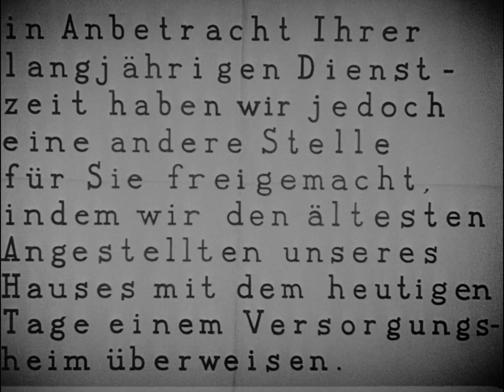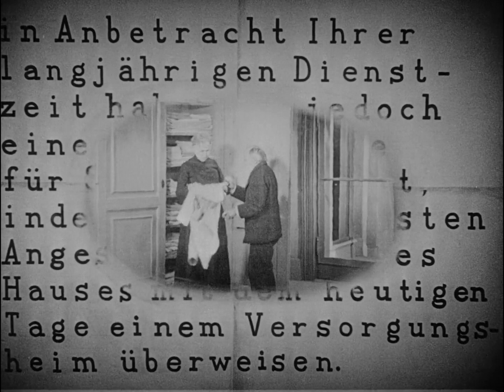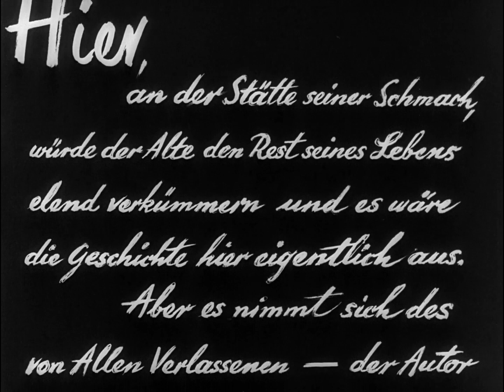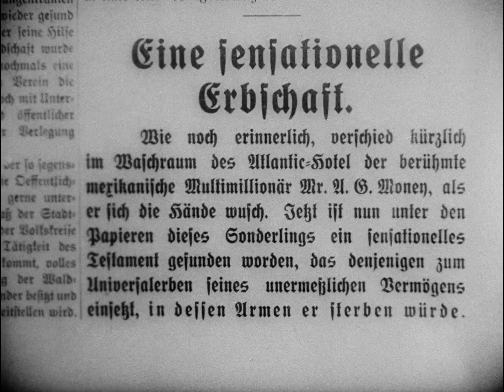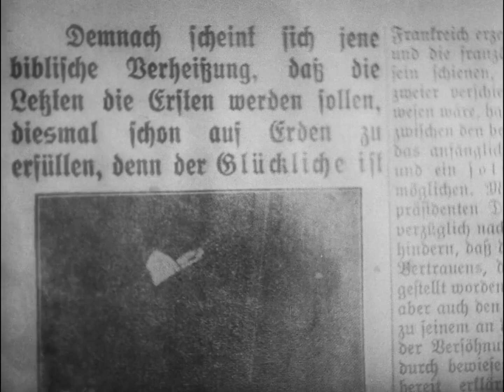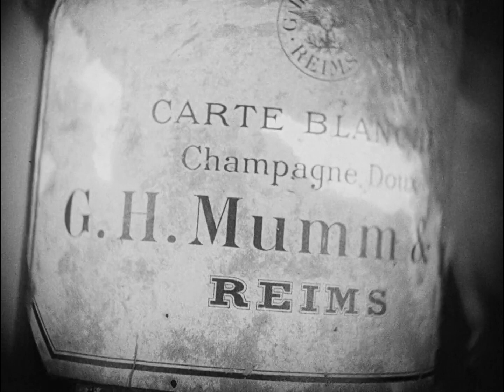The Last Laugh - 1924- Esrom Soundtracks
The Last Laugh (German: Der letzte Mann, transl. The Last Man) is a 1924 German silent film directed by German director F. W. Murnau from a screenplay written by Carl Mayer. The film stars Emil Jannings and Maly Delschaft.

Emil Jannings as the Hotel Doorman
Stephen Brockmann summarized the film's plot as, "a nameless hotel doorman loses his job". It is a cinematic example of the Kammerspielfilm or "chamber-drama" genre, which follows the style of short, sparse plays of lower middle-class life that emphasized the psychology of the characters rather than the sets and action. The genre tried to avoid the intertitles (title cards) of spoken dialogue or description that characterize most silent films, in the belief that the visuals themselves should carry most of the meaning.

In 1955, the film was remade starring Hans Albers. The film was voted number 11 on the prestigious Brussels 12 list at the 1958 World Expo.

Plot
Jannings' character is a doorman for a famous hotel, who takes great pride in his work and position. His manager decides that the doorman is getting too old and feeble to present the image of the hotel, and so demotes him to a less demanding job, of washroom attendant. He tries to conceal his demotion from his friends and family but, to his shame, he is discovered. His friends, thinking he has lied to them all along about his prestigious job, taunt him mercilessly while his family rejects him out of shame. The doorman, shocked and in incredible grief, returns to the hotel to sleep in the washroom where he works. The only person to be kind towards him is the night watchman, who covers him with his coat as he falls asleep.

Following this comes the film's only title card, which says: "Here our story should really end, for in actual life, the forlorn old man would have little to look forward to but death. The author took pity on him, however, and provided quite an improbable epilogue."

At the end, the doorman reads in the newspaper that he inherited a fortune from a Mexican millionaire named A. G. Money, a patron who died in his arms in the hotel washroom. The doorman returns to the hotel, where he dines happily with the night watchman who showed him kindness. On their way to the carriage, the doorman gives tips to all the service personnel from the hotel, who quickly line up along his way. In the final scene of the film, when both the doorman and the night watchman are in the carriage, a beggar asks the doorman for some money. The doorman invites the beggar to the carriage and even gives a tip to the new doorman, who is now in charge of bringing the guests inside.